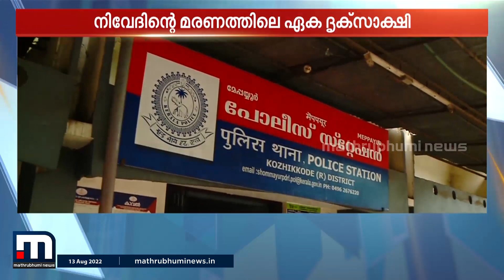സീന കണ്ടത് പറഞ്ഞു; നിവേദിന്റെ മരണത്തിൽ അന്വേഷണം വേഗത്തിലാക്കി പോലീസ് - തത്സമയം റിപ്പോർട്ടർ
കോഴിക്കോട് പേരാമ്പ്രയിലെ നിവേദിന്റെ മരണത്തിൽ അപകടം കണ്ട ഏക ദൃക്സാക്ഷി പൊലീസിൽ ഹാജരായി. കുറ്റ്യാടി വടയം സ്വദേശി സീനയാണ് മേപ്പയൂർ പൊലീസിൽ ഹാജരായത്.

Happy viewing!